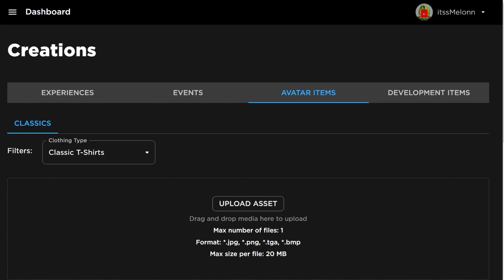Shinobi Life 2 (OCTOBER) CODES *UPDATE!* ALL NEW ROBLOX Shindo Life CODES!